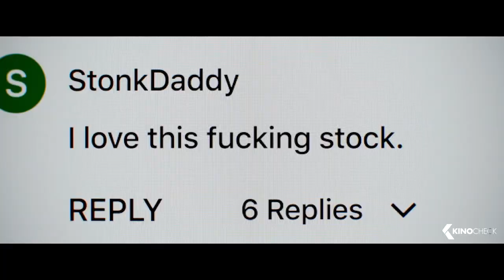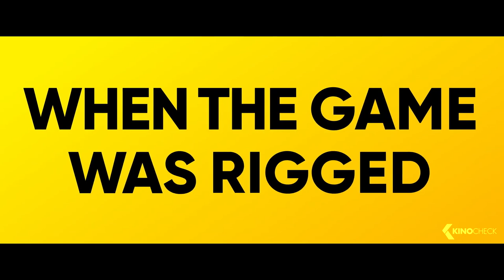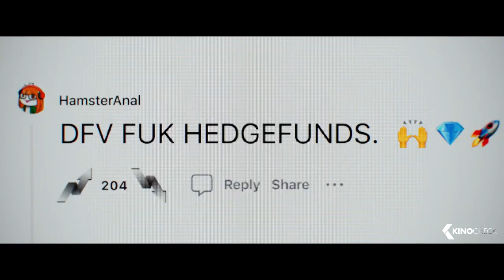DUMB MONEY Trailer (2023)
Dumb Money (2023) is the new comedy movie starring Paul Dano, Pete Davidson and Anthony Ramos.